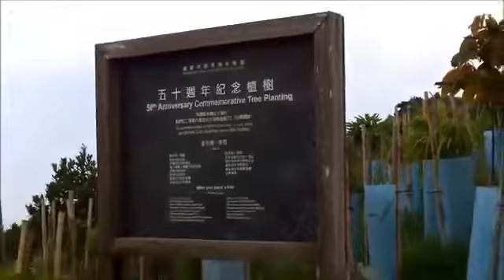Earth Systems CharMaker - Biochar Production in Hong Kong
Biochar production in Hong Kong.